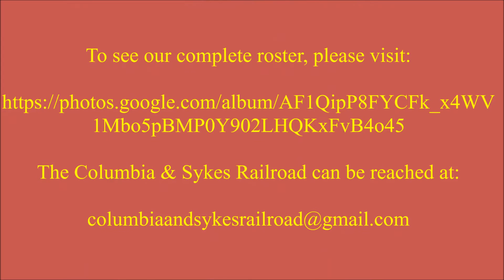Columbia & Sykes Railroad - Wisconsin Central Stack Train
The Wisconsin Central doesn't make many appearances on the Columbia & Sykes Railroad, but then, neither do Intermodal trains.  In this short video, the Wisconsin Central is trying their hand at a stack train.  The Columbia & Sykes Railroad Museum doesn't have much in the way of Intermodal equipment however, we are hoping to remedy that in the future.